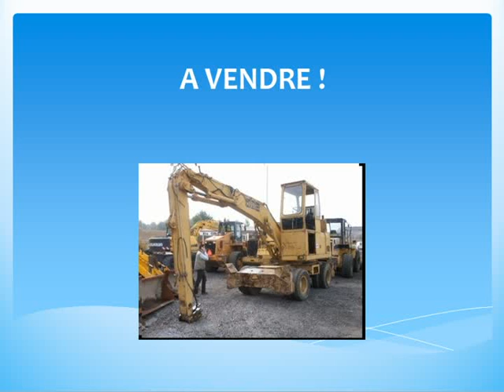Pelle sur pneus LIEBHERR A902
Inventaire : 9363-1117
LIEBHERR A902
Prix utilisateur (HT) : 20900.00 EUR
Année de fabrication : 1984
Localisation : 02100 - Neuville Saint Amand
Disponibilité du matériel : Disponible
Le matériel est : Occasion
Etat du matériel : Bon
Heures (h) : 0
Poids (T) : 1
Cabine Haute Fixe - Fleche Manutention - Balancier 4 Metres - 4 Patins - 8 Pneus  CONTACTER SEBASTIEN AU 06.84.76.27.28